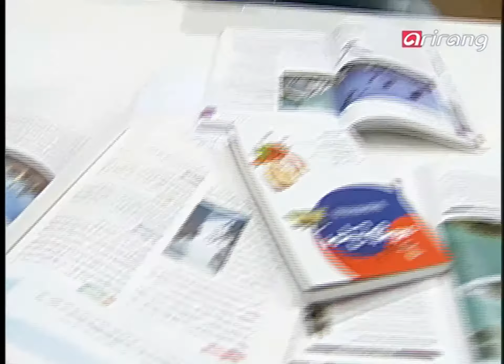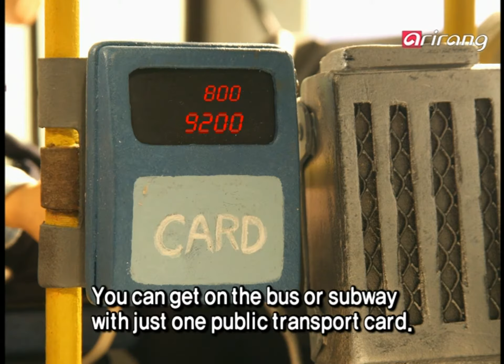Homey Korean (English) Ep06 Public Transportation in Korea (Subway And Bus Systems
Public Transportation in Korea (Subway And Bus Systems / Offering The Seat / Transferring Lanes)
Learning phrase
Does this go to Myungdong?

Arari Show phrase
Bus
- Hello
- Did you have lunch/dinner?

6 한국의 대중교통 (지하철과 버스 체계 / 자리 양보 / 노선 갈아타기)
학습구문
이거 명동에 가요?

아라리 쇼 구문
버스
- 안녕하세요
- 식사하셨어요?

韩国的大众交通工具 (地铁和公交体系 / 让座现象 / 换车)
句型学习
这车去明洞吗？

阿拉里秀 句型
公共汽车
- 您好
- 您吃饭了吗？

Medios de transportes en Corea (Sistema del metro/ transferencia)
Learning phrase
¿Ésto va a Myongdong?

Arari Show phrase
Bus
-Hola.
-¿Has comido?

韓国の大衆交通 (地下鉄とバス体系 / 席を譲る/乗換え)
学習構文
これ、明洞に行きますか?

アラリショー構文
バス
- こんにちわ。
- 食事はしましたか?